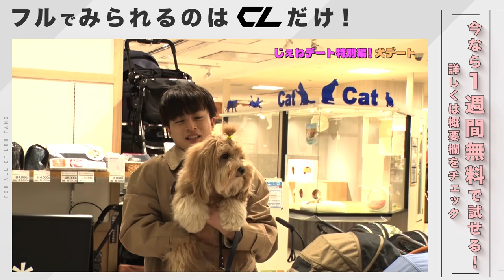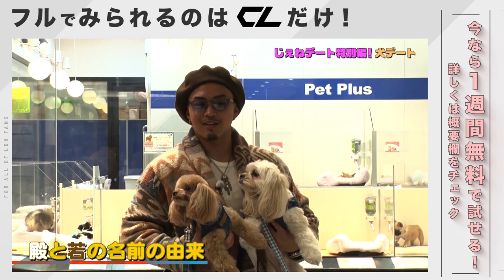《切り抜き》じぇねデート！ 特別編 【GENERATIONS】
フル尺の動画はこちら

じぇねデート特別編【GENERATIONS】

ついに実現！
亜嵐と龍友の犬デート！

メディア初登場の亜嵐の愛犬・レックスと、龍友の愛犬・殿＆若を連れて、ペットショップでお買い物！

プライベート感満載だが、
NGワードを言うごとに予算が減ってしまうという
自腹をかけた買い物ゲームも！

じぇねちゃんでしか見られない超貴重な犬デートに癒されてください！

▼CL
Webサイト